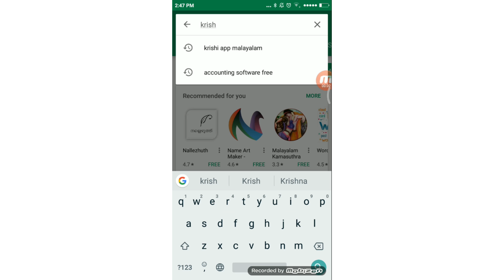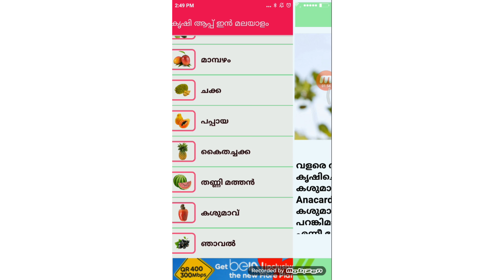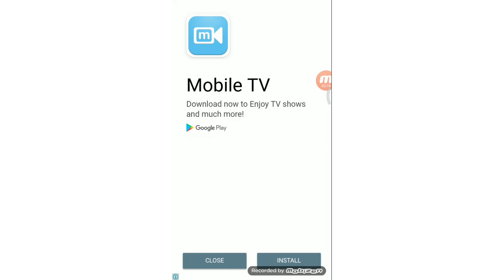യുവ കര്‍ഷകര്‍ക്ക് കൃഷി അപ്പ് (മലയാളം )-COMMERCE FACTORY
കര്‍ഷകര്‍ക്കും കര്‍ഷകരവാന്‍ തല്പര്യമുല്ലവര്കും ഒരു കൃഷി മലയാളം അപ്പ്
വീഡിയോ കാണൂ ... ഷെയര്‍ ചെയൂ ..